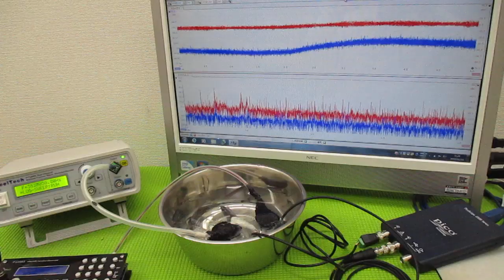メガヘルツの超音波発振制御プローブ ultrasonic-labo